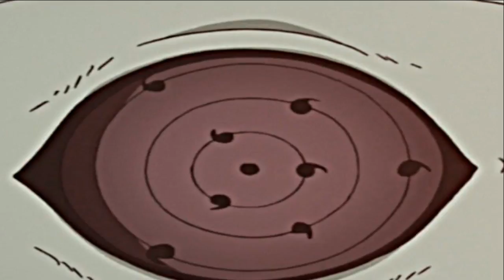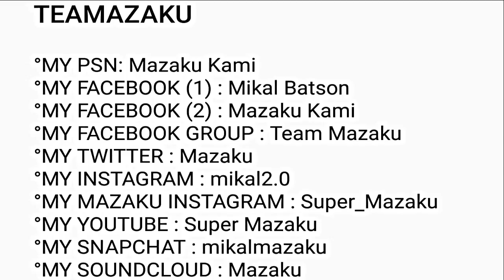Boruto-TOP 40 Naruto Eyes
Ranking of Every Dojutsu in naruto/Boruto
Boruto:Top 40 Strongest Eyes Ranked Weakest to Strongest | Dojutsu
Top 40 Strongest dojutsu eyes in naruto
All Naruto eyes
Naruto:Top 40 Strongest Eyes (Naruto Shippuden,Naruto The Last,Naruto Gaiden,Boruto Movie,Boruto Naruto The Next Generation, Boruto manga)
Top 40
Top 30
Top 20
Top 10
Top 7
Top5